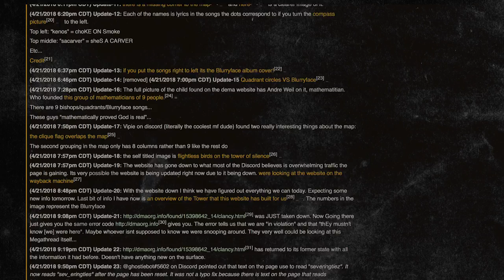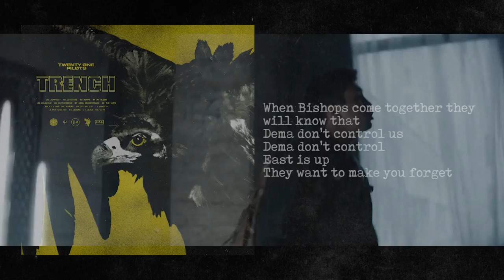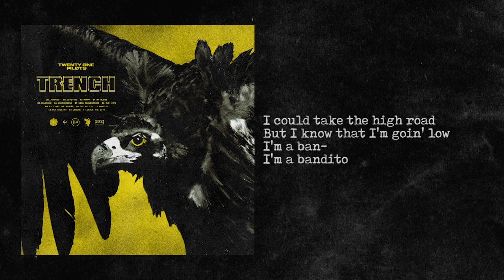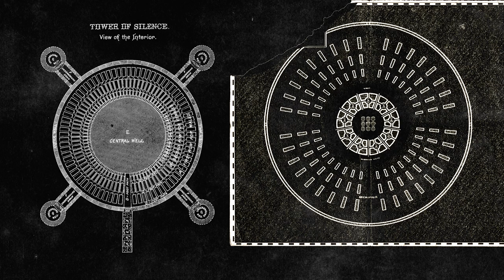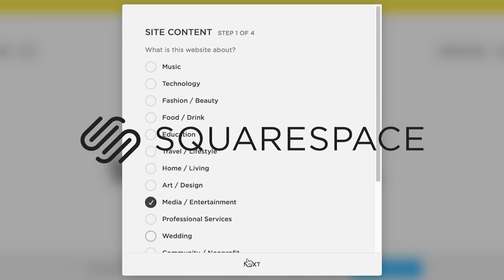Trench: How Twenty-One Pilots Tell a Story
00:00 Intro
00:44 Title Card
00:52 The Hunt Begins
01:33 The Story
02:52 Zoroastrianism
03:33 Banditos
04:12 Mental Illness
06:20 Yellow
07:02 Worldbuilding and Community
08:07 Conclusion